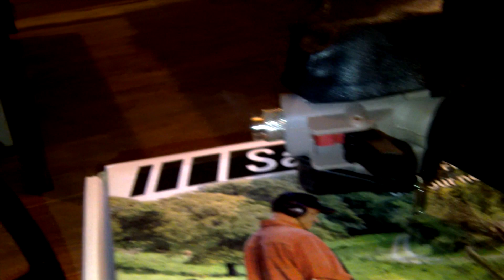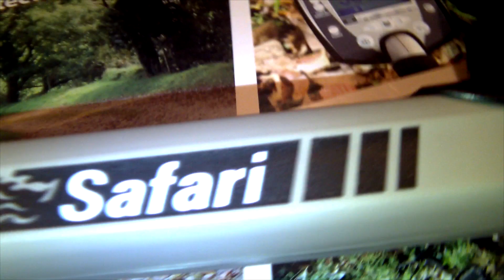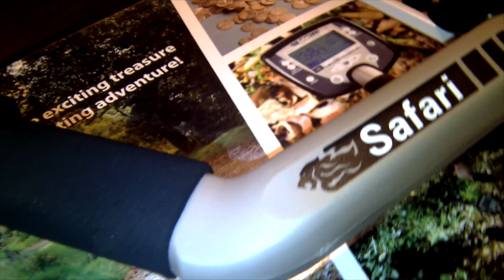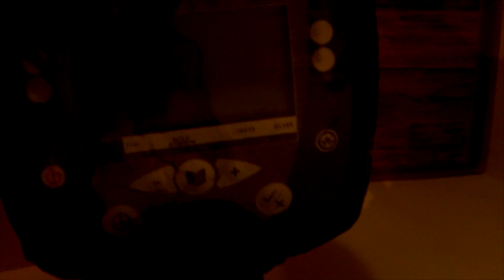Приобретение, minelab Safari.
приобрел мд Сафари.Катался на копы за компанию,смотрел,смотрел.Посмотрел еще фильмы каналов
POTROSHITEL,В поисках золота,Юрий Гагарин и. вот он ..Сафари.Теперь личный)))
Композиция "It's Always Too Late to Start Over" принадлежит исполнителю Chris Zabriskie.